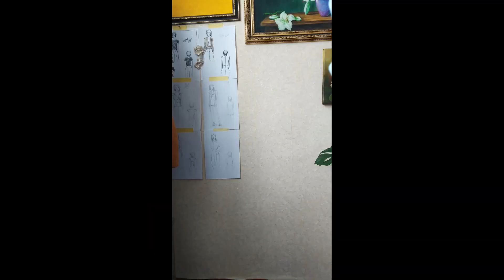Стилізація всього пошитого за червень. Створення образів. Як швейні проекти вписалися в мій гардероб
Слава Україні!
Червень виявився місяцем не таким вже й врожайним в характеристиці кількості пошитого, але цікавим з точки зору швейних проектів, я б їх охарактеризувала словом виклик.
Настав час перевірити як ці речі стилізуються у мій гардероб, тобто чи є із ними багато варіантів, які це варіанти для яких подій, що варто взяти до уваги.
Всім всього найкращого!